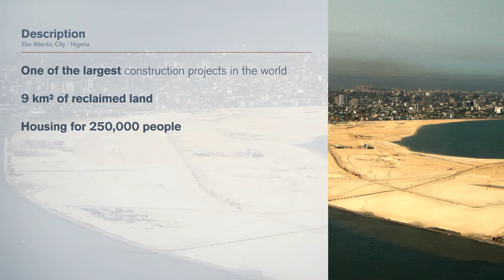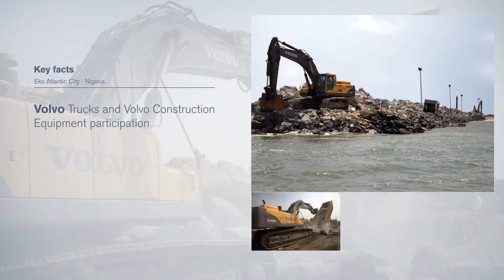Customers' Customer Testimonials Nigeria